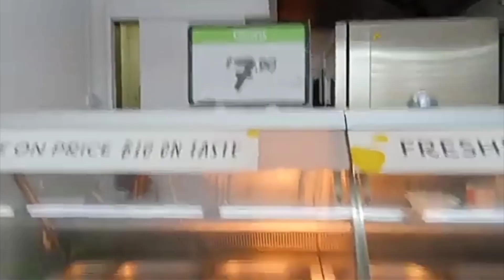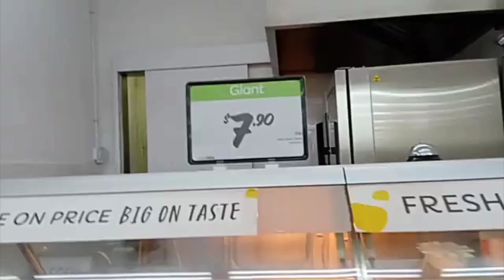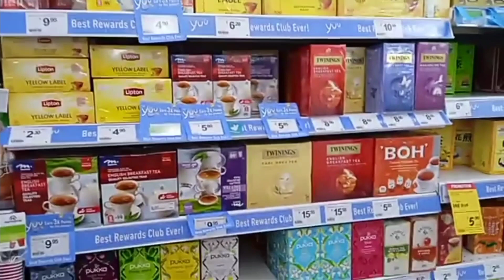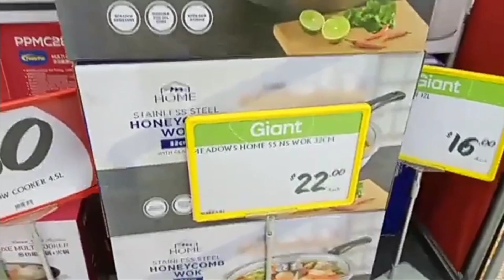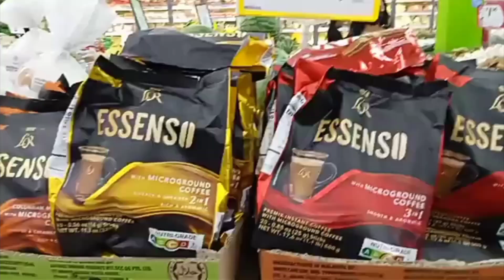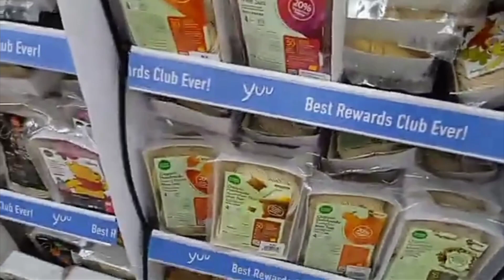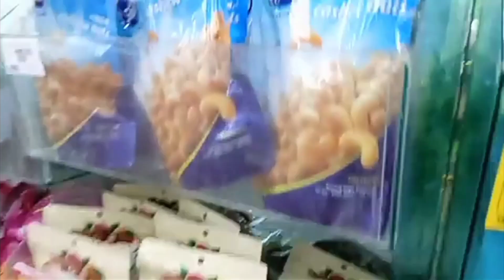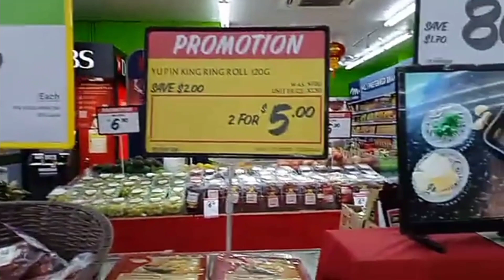The grocery nearby